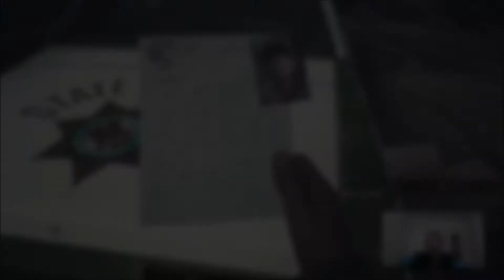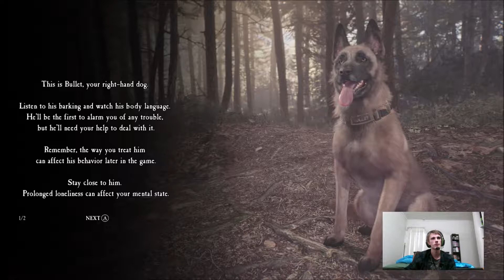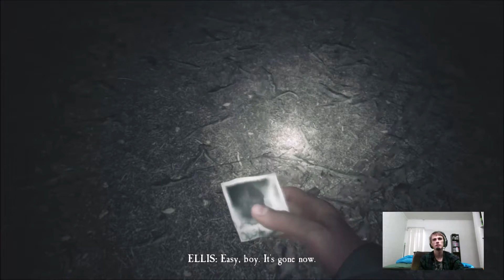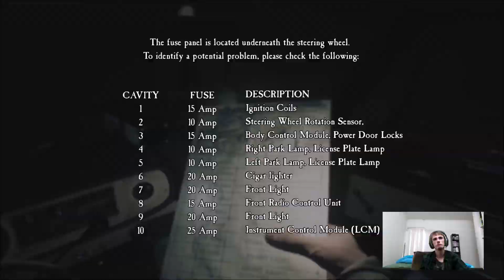Blair Witch: Episode 1